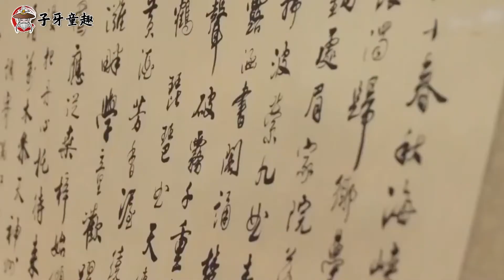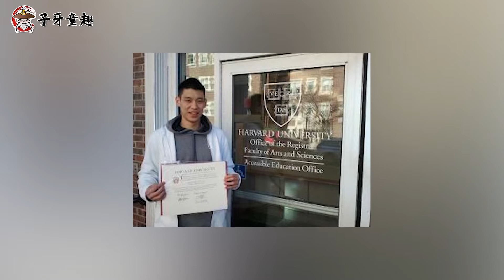华裔控卫之光，凭“林疯狂”席卷全美，林书豪的漫漫NBA坎坷之路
他是首位进入NBA的美籍华裔，在他之前从没人能够打破这个记录，他毕业于人人向往的高等学府哈佛大学，他被人誉为“林疯狂”，在“林疯狂”期间的十场比赛里，每一场比赛都极具话题性，他不断创造历史，他在生涯前五场首发里得到了136分的好成绩，成为NBA历史第一人。本期子牙童趣体育观察员，就带领大家了解这位NBA篮球巨星——林书豪的故事。